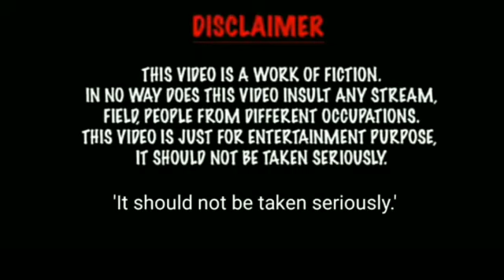मोबाइल फोन चाहिए Mobile phone chaahie | Hindi Comedy | Sandeep Kaushik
only for enjoy

Writer, Director, Editor = Sandeep Kaushik

Actor = Sandeep Kaushik , Mandeep Kaushik

Special thanks to = Chirag , Mandeep
 Vivek, Rajat

This channel does not promote and encourage any illegal work.